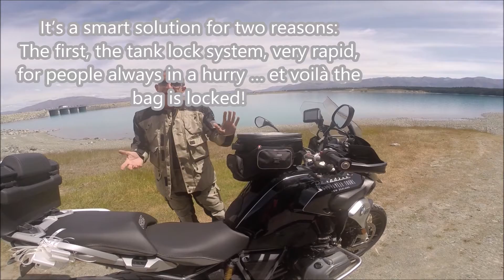GIVI BORSA DA SERBATOIO GIVI TANKLOCK XS320 - Test In Nuova Zelanda - New Zealand Test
Nel nostro primo viaggio in Nuova Zelanda abbiamo potuto testare la comodità e la capienza di questa borsa da serbatoio GIVI. Subtitles in english version